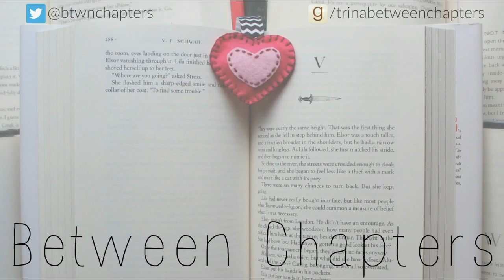Worst Books of 2016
I hope it goes without saying that this is just my opinion and it's limited to the book only and not anyone who likes them.

If I've made you interested in one of the books mentioned, please consider shopping with my Book Depository afiiliate